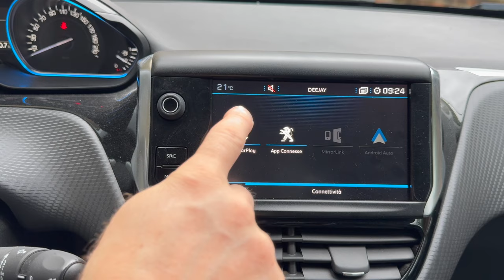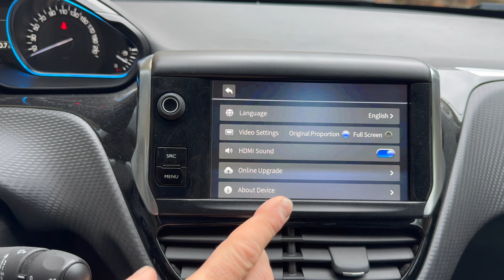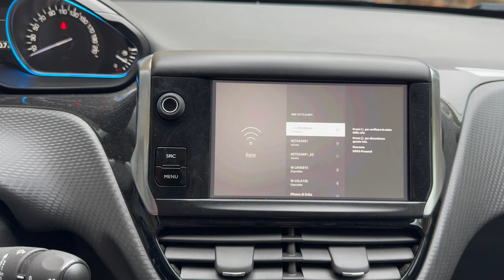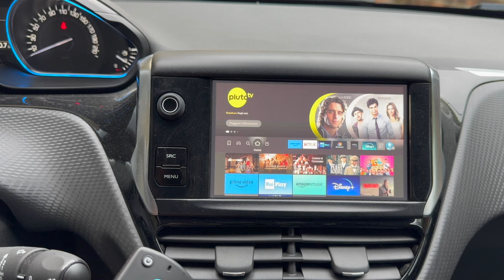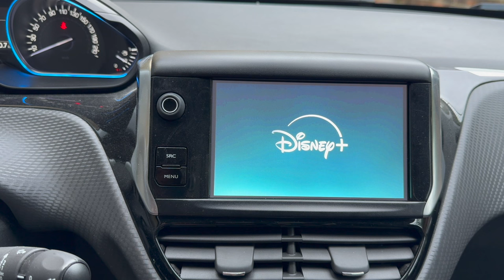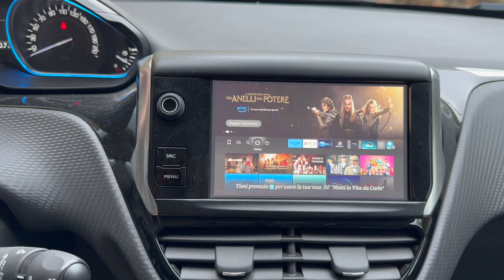La FIRE STICK TV nel DISPLAY della tua AUTO con FIRE DRIVE LINK di CarlinKit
Qui per acquistarlo su AMAZON

Link Utili

              ❖❖❖❖❖❖❖❖❖❖❖❖❖❖Contatti❖❖❖❖❖❖❖❖❖❖❖❖❖❖❖